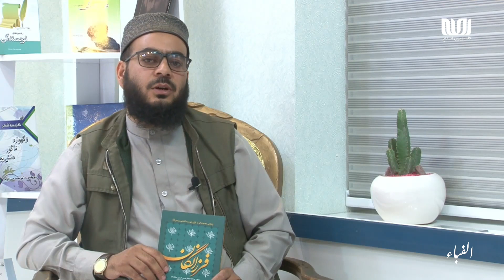روش‌های تدریس فعال | الفباء - فصل اول - قسمت 14